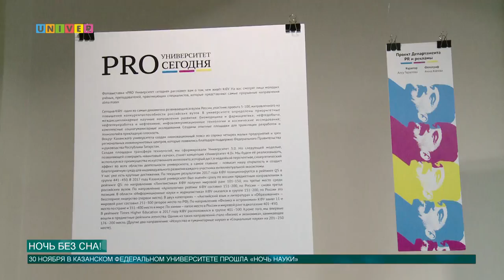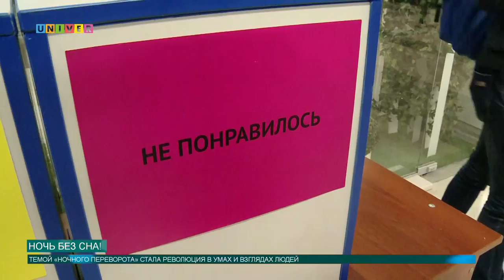Ночь без сна!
30 ноября запомнится всем, ведь шестая «ночь науки» в Казанском федеральном университете открыла свои двери для всех желающих! О том, как прошла последняя ночь осени 2017 года расскажет Олег Кашин